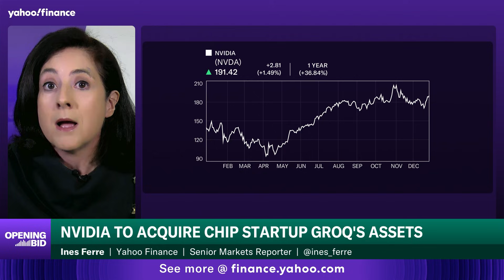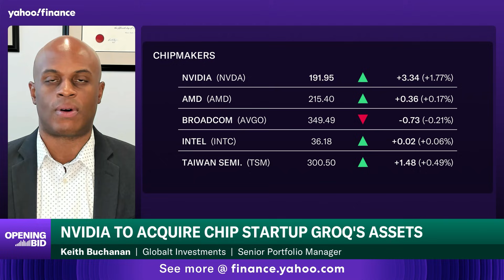Nvidia's deal with Groq and what it means for the chipmaker and AI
Nvidia (NVDA) reached a deal to license AI chip startup Groq's (GROQ.PVT) technology. Globalt Investments senior portfolio manager Keith Buchanan and Yahoo Finance Senior Reporter Ines Ferré discuss the deal and what it means for Nvidia investors and the broader AI space.